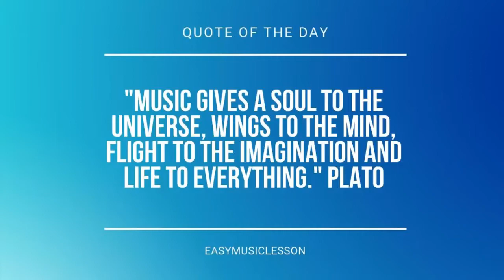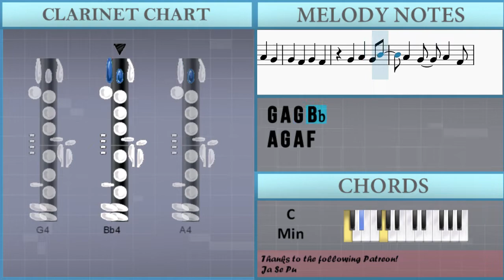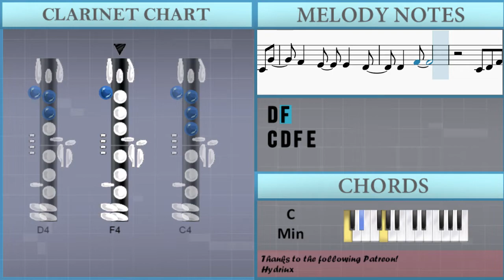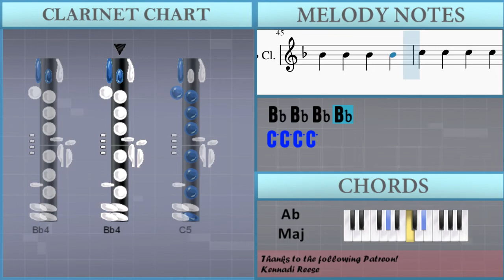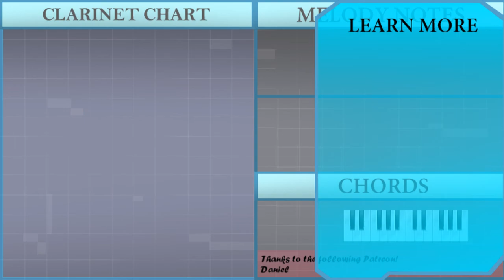SUPER EASY: How to play Titanium by David Guetta ft Sia on Clarinet (Tutorial)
Comment and let us know how the videos have helped you. It keeps us going! :)The easiest way to learn how to play Titanium (SUPER EASY) by David Guetta ft Sia on the clarinet. It's a clarinet tutorial for Titanium (SUPER EASY) by David Guetta ft Sia.

EasyMusicLesson teaches you to play the your favorite instrument, through easy and simple animation so that you too can learn how to play Titanium (SUPER EASY) by David Guetta ft Sia on the clarinet easily. A clarinet tutorial with visual animation graphic.

Chords of Clarinet arrangement:
Eb Maj   Eb Maj   Bb Maj   Bb Maj   C Min 7   C Min 7   C Min 7
C Min 7   Eb Maj   Eb Maj   Bb Maj   Bb Maj   C Min 7   C Min 7
C Min 7   C Min 7   Bb Maj   C Min   Eb Maj   G Min   C Min
Eb Maj   Bb Maj   C Min   Eb Maj   G Min   C Min   Ab Maj   Bb Maj
G Min   C Min   Ab Maj   Bb Maj   G Min   C Min   Ab Maj   Bb Maj
G Min   C Min   Ab Maj   Bb Maj   G Min   C Min   Ab Maj   Ab Maj
Bb Dom 7   Bb Dom 7   G Min   G Min   C Min   C Min   Ab Maj
Ab Maj   Bb Dom 7   Bb Dom 7   G Min   G Min   C Min   C Min

Melody notes of Clarinet:
G4 A4 G4 Bb4
A4 G4 A4 F4
C4 C4 D4 F4 E4
C4 G4
F4 E4 E4 D4
D4 F4
C4 C4 D4 A3
C4 G4
D4 F4
C4 D4 F4 E4